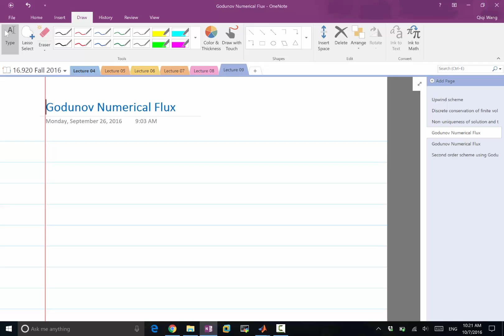Lecture 09 Part 5: Godunov flux Part I